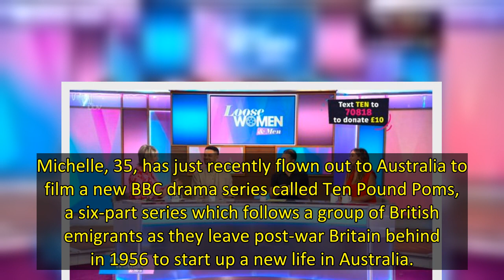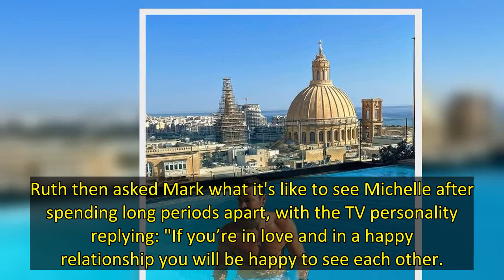The former TOWIE star has opened up about receiving relationship advice from Piers Morgan – as he ad